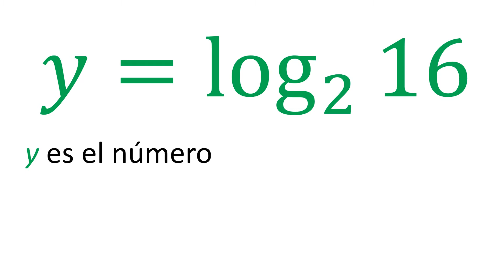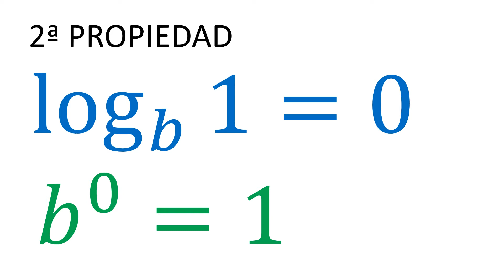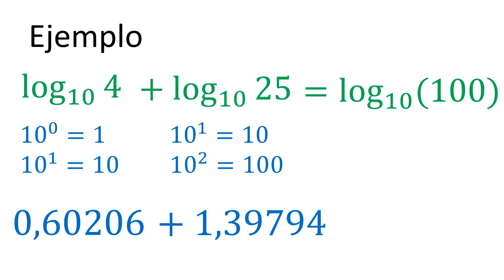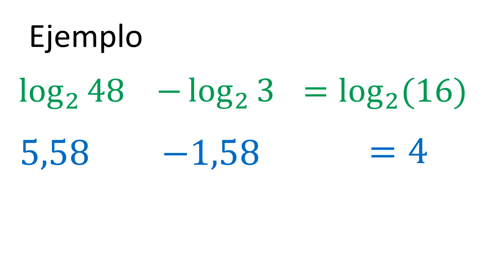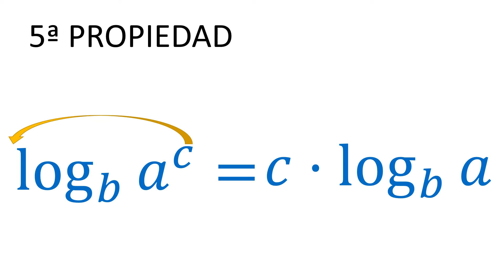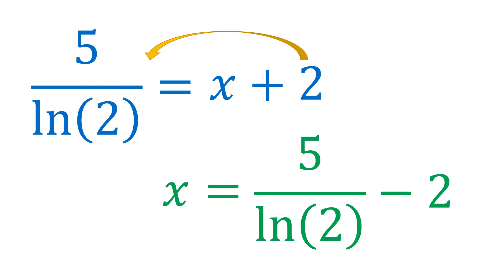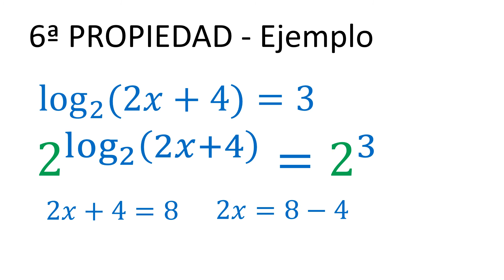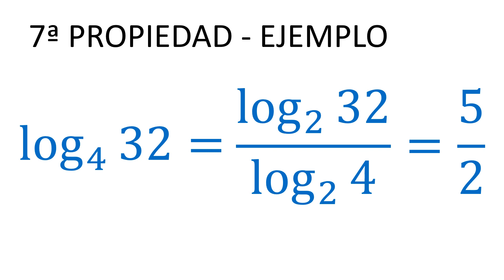🧠 💪 PROPIEDADES DE LOS LOGARITMOS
Si te cuesta ENTENDER las PROPIEDADES de los LOGARITMOS. En este vídeo te las explico paso a paso y con ejemplos.

En concreto se estudian:

- Propiedades de los logaritmos decimales.
- Propiedades de los logaritmos neperianos.

Minutaje:

0:00 Introducción
0:17 Repaso y definición.
0:53 1ª Propiedad logaritmo en base b de b
1:05 2ª Propiedad logaritmo de 1
1:14 Broma intermedia 1
1:29 3ª Propiedad: Suma de logaritmos igual a logaritmo del producto
3:01 4ª Propiedad: Logaritmo del cociente igual a resta de logaritmos
3:59 5ª Propiedad: Logaritmo de una potencia
5:42 Broma intermedia 2, ¡SUSCRÍBETE!
6:00 6ª Propiedad: Potencia con exponente logarítmico
7:11 7ª Propiedad: Cambio de base en los logaritmos
8:16 Recomendaciones y despedida

Nivel: 4º ESO, 1º BACHILLERATO y 2º Bachillerato